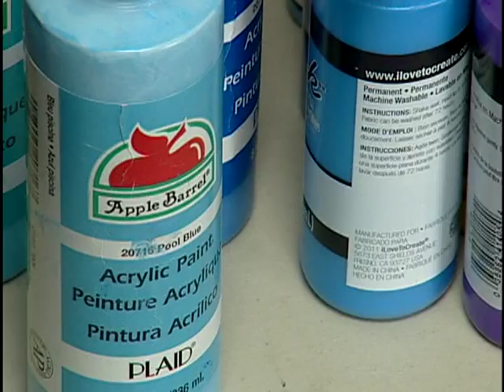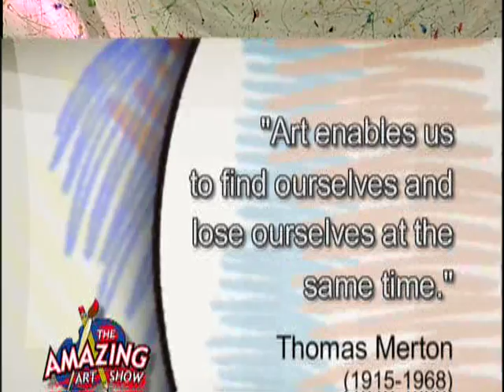Amazing Art Show #77: Metal Heads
The Amazing Art Show #77: Metal Heads, inspired by Didier Triglia
00:00  Step 1
04:54  Step 2
06:13  Step 3
15:07  Step 4
19:00  Step 5
26:09  Art Quote/Step 6